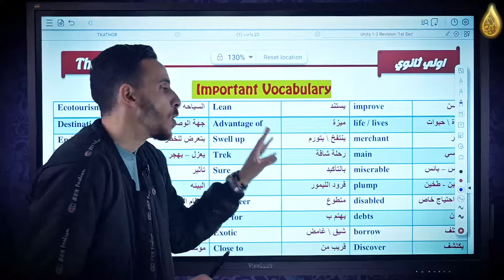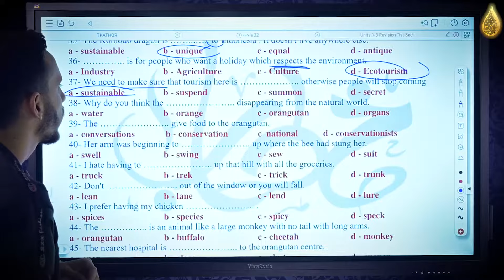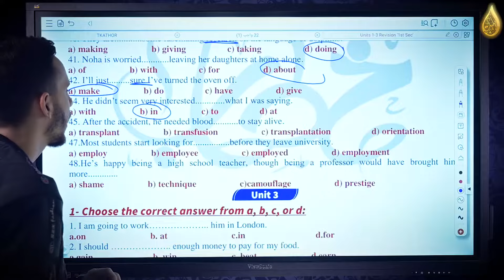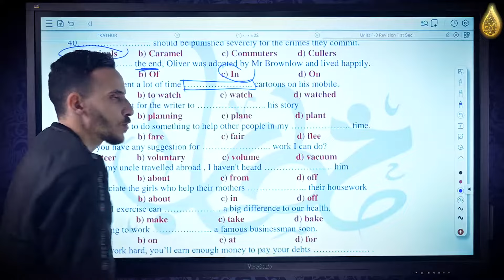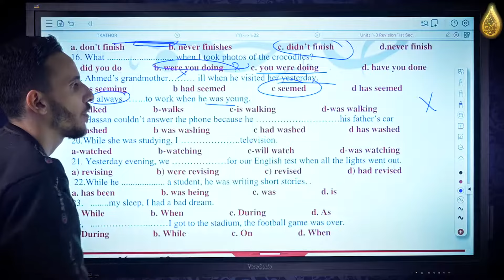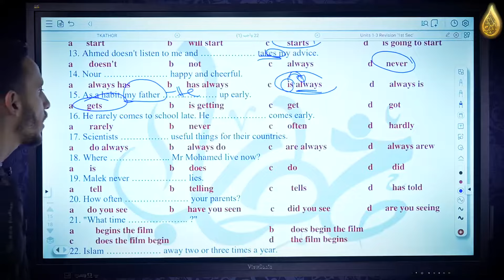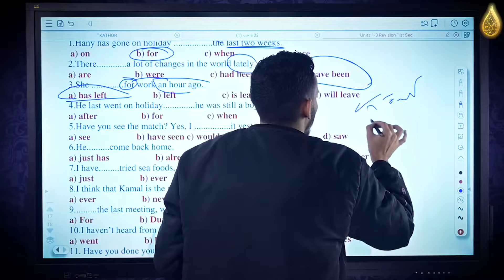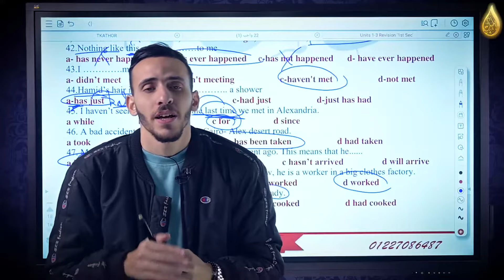الصف الاول الثانوي | حل اهم افكار قواعد و كلمات نص المنهج الاول 300+ سؤال حسن خطاب 2024 🔥🦅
حسابات لازم تكون متابعنا عليها ⬇️
جروب الفيسبوك

مقدمة 0:00
الوحدة الاولي كلمات 1:40
الوحدة التانية كلمات 12:20
الوحدة التالتة كلمات 21:23
الوحدة الاولي قواعد 33:15
الوحدة التانية قواعد 45:04
الوحدة التالتة قواعد 56:13

انجليزي
امتحان
مراجعة
اقوي مراجعة
اولي ثانوي
اللغة الانجليزية
انجليش
اتعلم صح
تعليم انجليزي
احسن طريقة مذاكرة
حفظ كلمات
تحفيز
حسن خطاب
Unit 1
Unit 2
Unit 3
 ليلة الامتحان
كلمات
قواعد
English